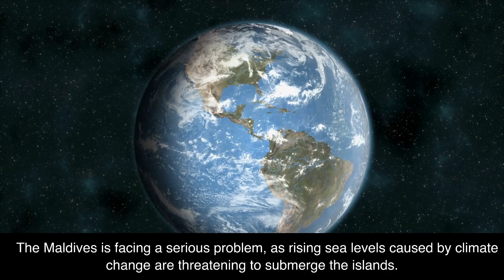Cities of the Future - Floating City of Maldives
The floating city of Maldives refers to a proposed project to build a series of floating islands in the Maldives, a country located in the Indian Ocean. The goal of the project is to address the challenges posed by rising sea levels and to create a sustainable and resilient city that can adapt to changing environmental conditions. The city would be designed to incorporate sustainable technologies and systems, such as renewable energy sources and efficient waste management, and to promote a low-carbon lifestyle.